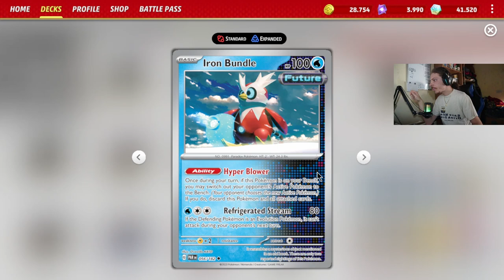Miraiodon EX, terzo posto mondiale ! - Pokemon TCG ITA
Vi aspetto in live tutti i giorni sul sito viola, dalle 9 alle 13 la mattina e la sera per i tornei!

lista
Pokémon: 14
2 Miraidon ex SVI 81
2 Iron Hands ex PAR 70
2 Squawkabilly ex PAL 169
1 Raikou V BRS 48
1 Bloodmoon Ursaluna ex TWM 141
1 Mew ex MEW 151
1 Lumineon V BRS 40
1 Fezandipiti ex SFA 38
1 Zapdos PGO 29
1 Radiant Greninja ASR 46
1 Iron Bundle PAR 56

Trainer: 28
4 Arven OBF 186
3 Boss's Orders PAL 172
1 Professor's Research SVI 189
4 Electric Generator SVI 170
4 Nest Ball SVI 181
4 Ultra Ball SVI 196
2 Switch Cart ASR 154
1 Prime Catcher TEF 157
2 Forest Seal Stone SIT 156
1 Bravery Charm PAL 173
1 Rescue Board TEF 159
1 Town Store OBF 196

Energy: 18
16 Lightning Energy SVE 4
2 Double Turbo Energy BRS 151